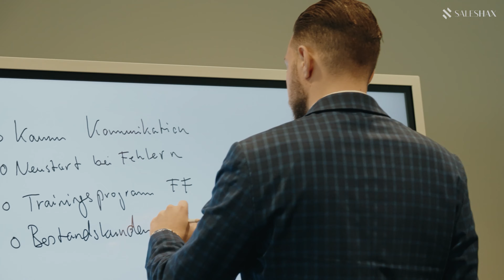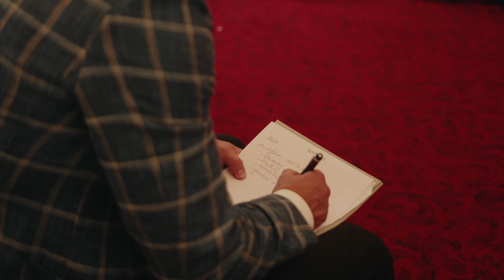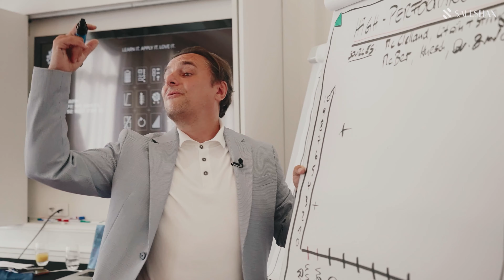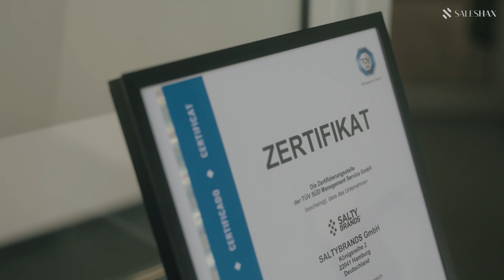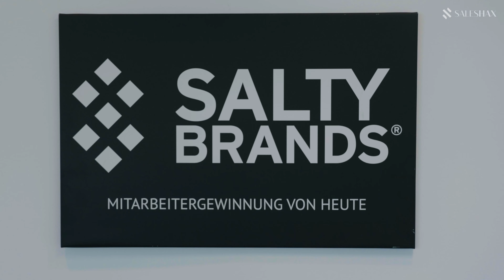Was macht salesHAX?